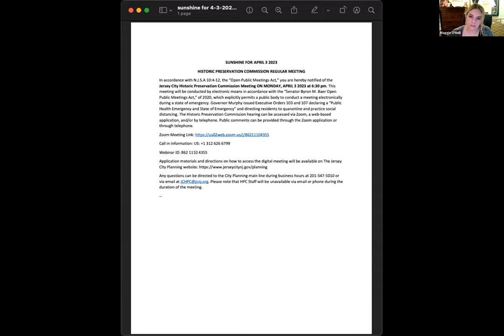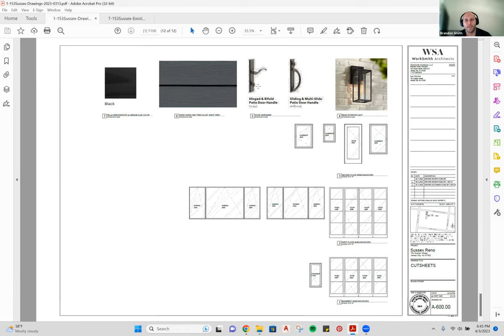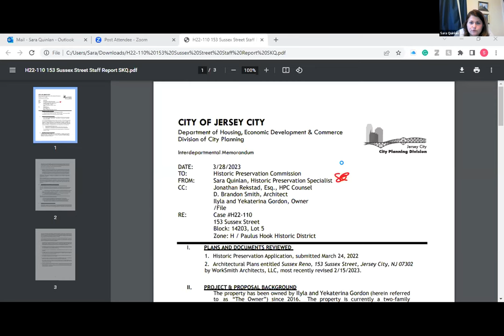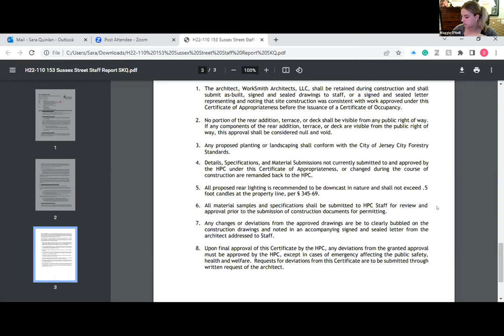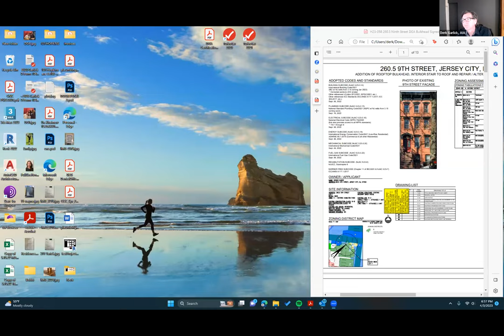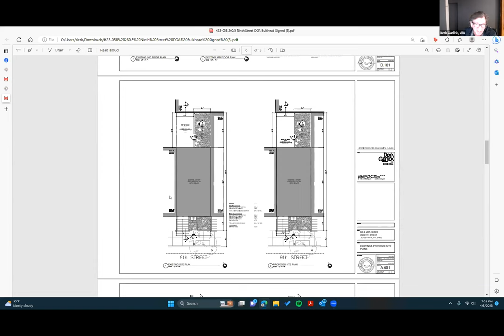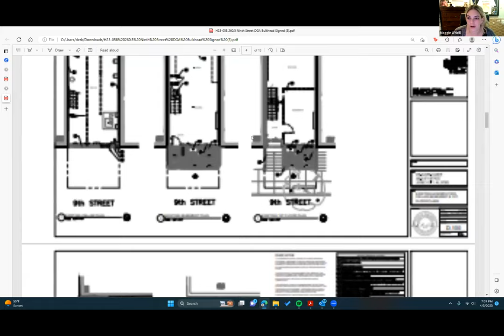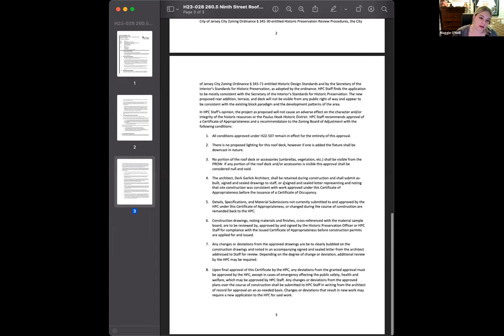Jersey City Historic Preservation Commission Meeting April 3, 2023